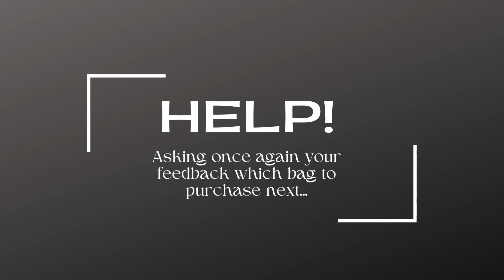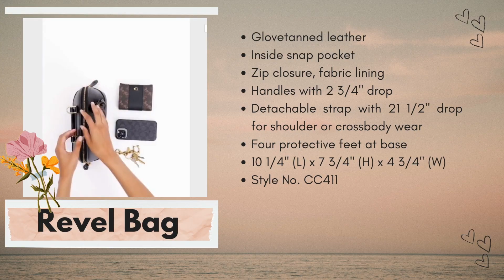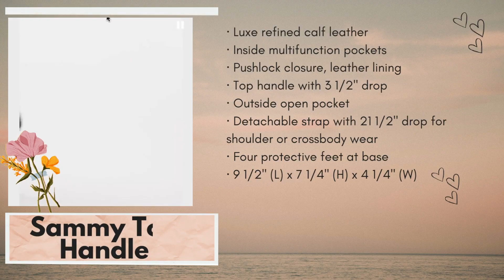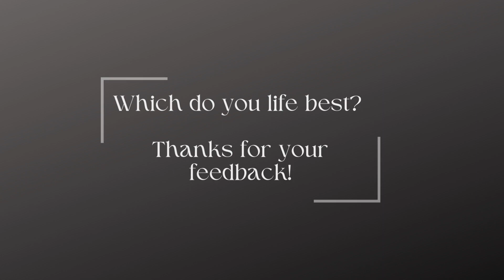Which one to buy? Sammy or Revel?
So while waiting for my box's arrival, here I am now looking for new items to add on my list. For those of you who has one, please help me decide LoL.  I can't get both (sad).